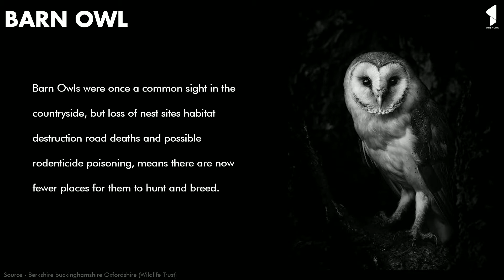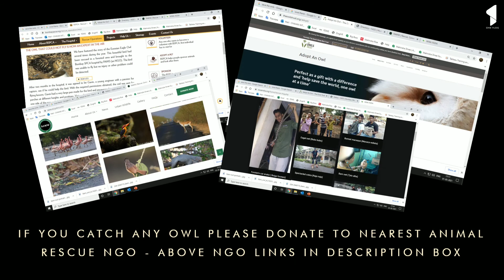Save Barn Owl | Barn Own at Khaler Thane | Save Owl Save Environment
Links